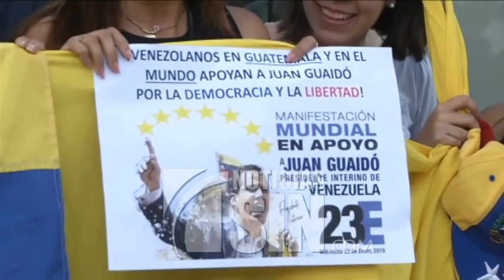Ahora con Bernardo Vega: ¿Es oportuna una intervención militar en Venezuela?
En Ahora con Bernardo Vega, el economista y escritor nos habla de la situación por la que está pasando Venezuela y responde sí oportuna una intervención militar en ese país.